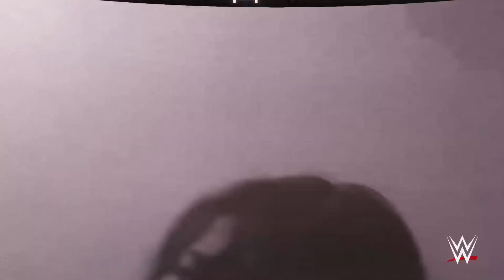WWE 2K22 {MYUNIVERSE} FRIDAY NIGHT SMACKDOWN EPISODE 3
JOIN THE KSG GANG BY SUBCRIBING TO THE CHANNEL.